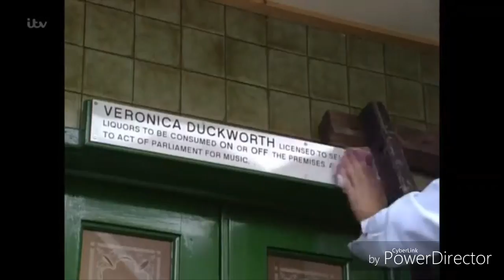British Soap Awards 2018 Elizabeth Dawn Tribute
British Soap Awards pays tribute to Elizabeth Dawn who was best known as Vera Duckworth in Coronation Street dies last September.